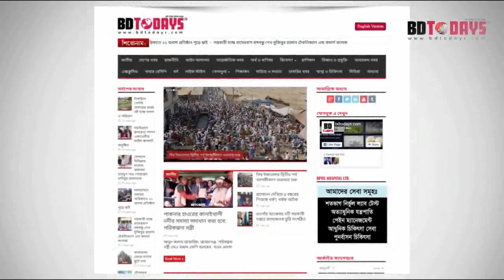সঠিক চিকিৎসার মাধ্যমে জীবনের শেষদিন পর্যন্ত ব্যথা মুক্ত থাকতে পারেন আপনিও || Pain Relief Treatment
পরার্মশ বা সবো পতেে ফোন: ০৯৬৬৬ ৭৭৪৪১১, ০১৯৯৭৭০২০০২